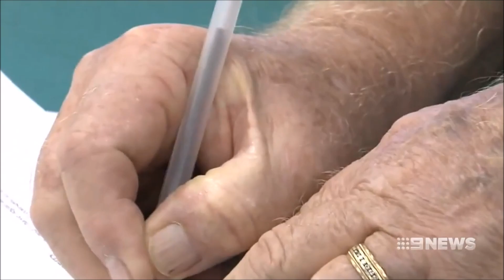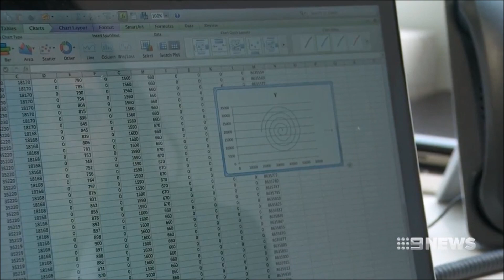Channel 9 News A Prof S Raghav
A/Prof Sanjay Raghav of Dandenong Neurology, Melbourne & Prof Dinesh Kant Kumar from RMIT, Melbourne did this groundbreaking research to diagnose and monitor Parkinson's Disease. This test is affordable and easy to interpret.